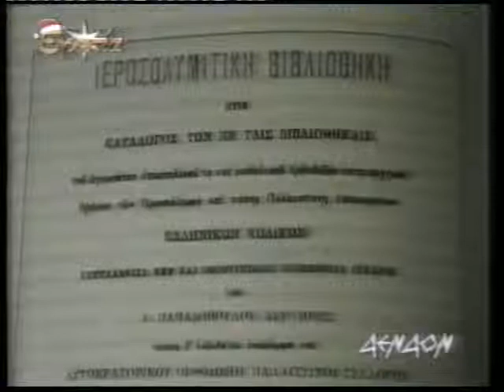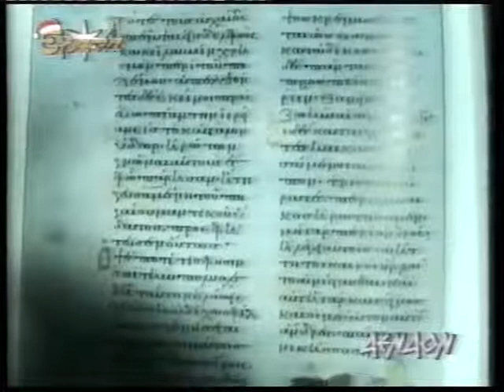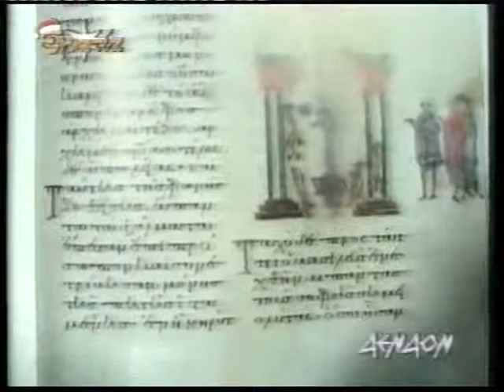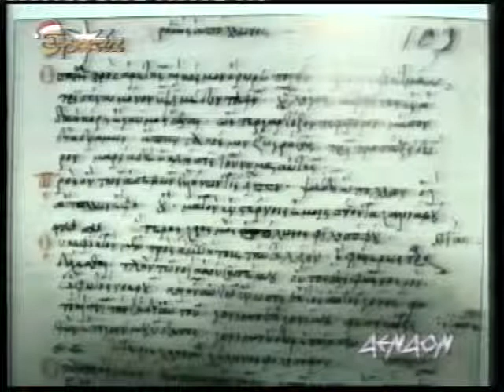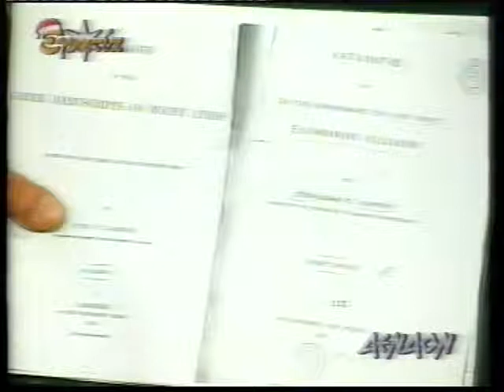Η ΓΕΝΝΗΣΗ ΤΟΥ ΧΡΙΣΤΟΥ ΠΑΠΑΖΗΣΗΣ 1 2